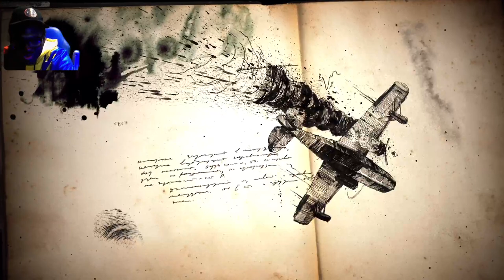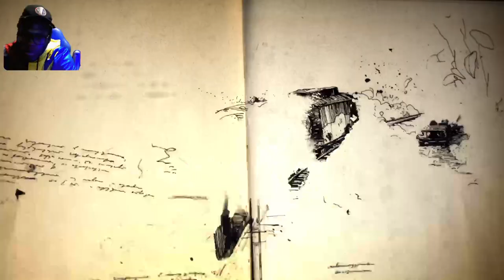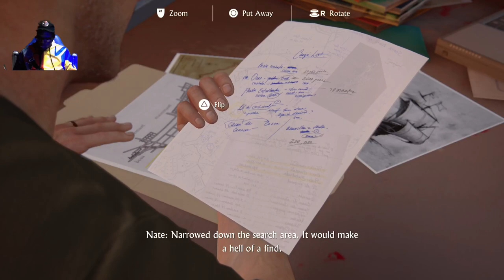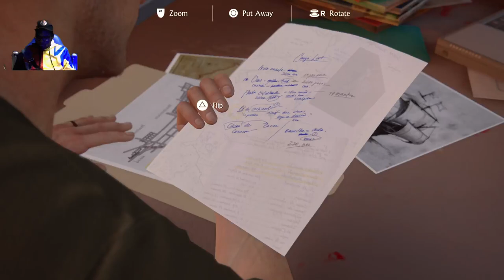Uncharted 4 Thief End my brother live sam pt 2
привет, йоу
1v1? for money fr coming Leaving soon!
epic
Notace9059
now lets reach 700subs